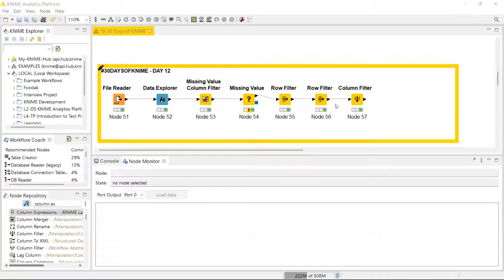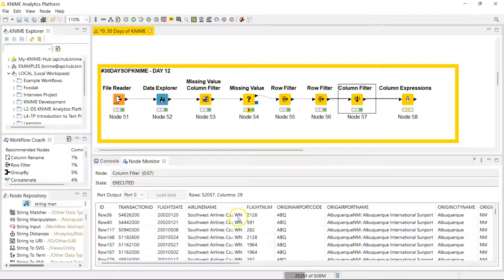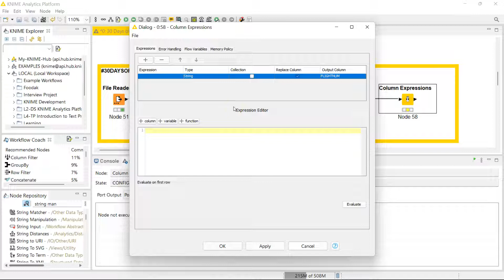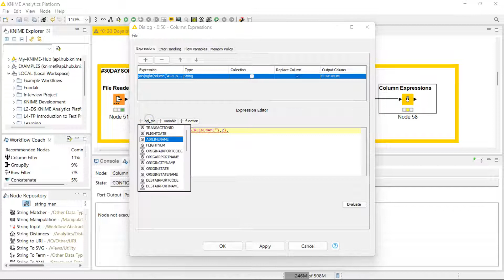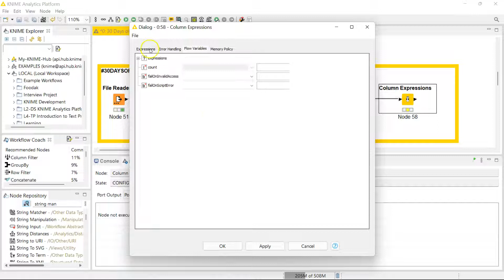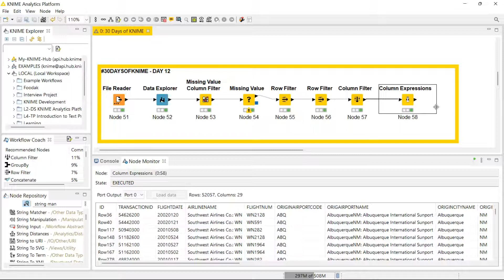Day 12 - Column Expressions Node - 30 Days of KNIME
The Column Expressions node is a powerhouse for data transformation and cleaning.

Learn about it in the video!

Learn more about this super cool node!